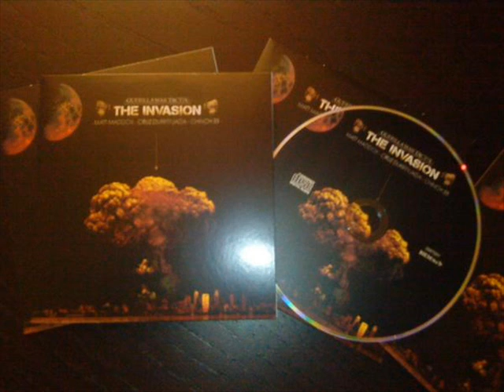Guerilla War Tactix - Gunpowder Treason (Feat. Jise One of The Arsonists) [Prod. The Misanthropist]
17. Guerilla War Tactix - Gunpowder Treason (Feat. Jise One of The Arsonists) [Prod. The Misanthropist]

●▬▬▬▬▬▬▬▬ஜ۩۞۩ஜ▬▬▬▬▬▬▬▬●

Guerilla War Tactix:
The Invasion [2009]

Track: 18

●▬▬▬▬▬▬▬▬ஜ۩۞۩ஜ▬▬▬▬▬▬▬▬●

TRACKLIST:
01. Intro (The Invasion)
02. Planet Of The Apes
03. Clonewars
04. Blood Diamonds
05. Porn Empire
06. Hellrazah Chainsaw
07. Doomsday 2012
08. Photovoltaic Statements
09. John Lennon
10. The Shining
11. The Raw Cypher
12. The Stick Up
13. Dead Like Presidents
14. Raw & Uncut
15. Decepticons
16. The Unknown Force
17. Gunpowder Treason
18. Black Magic Mathematics
19. Secret Society

●▬▬▬▬▬▬▬▬ஜ۩۞۩ஜ▬▬▬▬▬▬▬▬●

●▬▬▬▬▬▬▬▬ஜ۩۞۩ஜ▬▬▬▬▬▬▬▬●

●▬▬▬▬▬▬▬▬ஜ۩۞۩ஜ▬▬▬▬▬▬▬▬●

●▬▬▬▬▬▬▬▬ஜ۩۞۩ஜ▬▬▬▬▬▬▬▬●